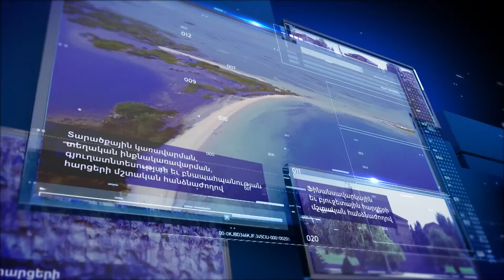ԼՀԿ-ն իր ողջ ռեսուրսը ներդրել է այս իրավիճակից ելք գտնելու համար. Գևորգ Գորգիսյան